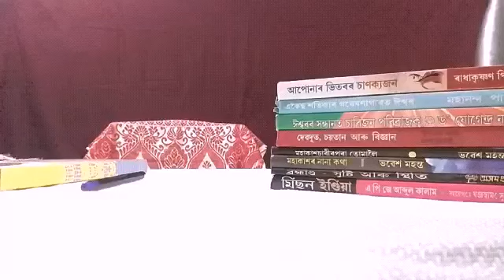যুৱ প্ৰজন্মৰ শক্তি দেশৰ শক্তি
যুৱপ্ৰজন্মৰকৃষিআৰুব্যৱসায়/fb group

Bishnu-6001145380